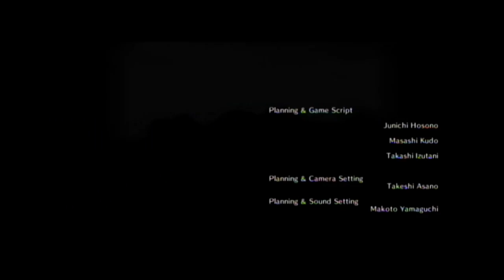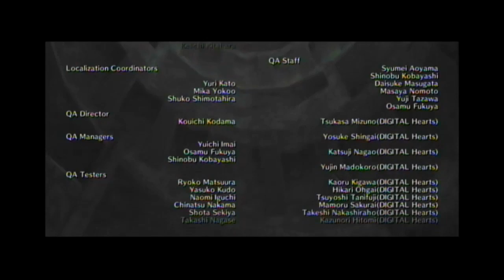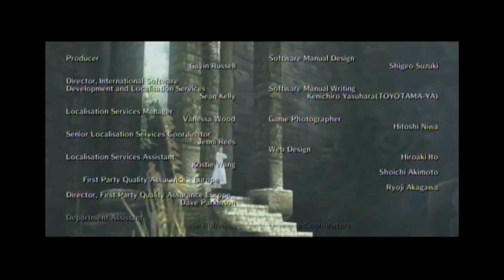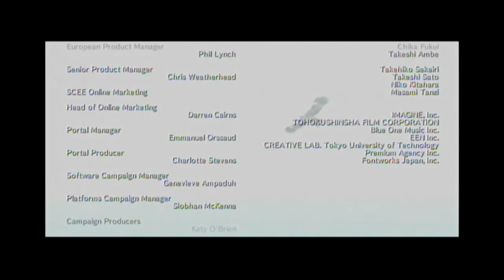Shadow Of The Colossus parte 17 Final Necromancia88